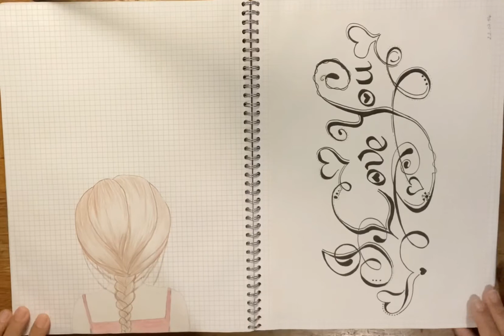Mes dessins de 2010 à 2018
Mes premiers dessins, quand j’avais vers les 14ans/15ans à 23 ans. (Beaucoup d’années où je n’ai pas dessiner du tout).